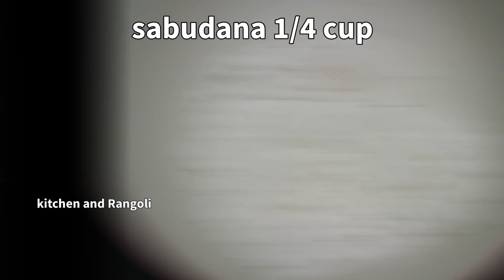శరీరానికి చలువ చేసి తక్షణ శక్తినిచ్చే సగ్గుబియ్యం జావా ||Saggubiyam Java || Instant energy drink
Saggubiyam java recipe in telugu ||Saggubiyam java ||instant energy drink in telugu ||Body heat reducing drink ||summer drinks ||summer special ||summer recipes ||sabudana java ||sago soup ||Sabudana java without milk ||how to prepare Saggubiyam java in telugu ||